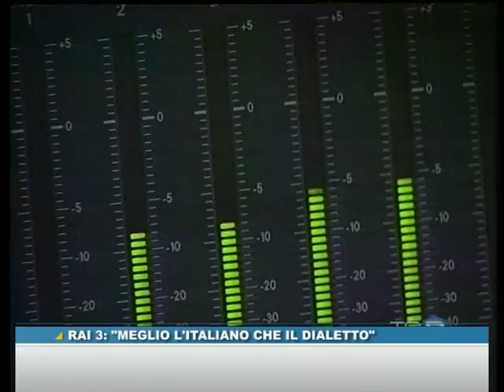Il meteo in carrarino di TTN anche su Rai 3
Massimo Binelli, Mental Coach, l’allenatore della mente. Sei un atleta e vuoi aumentare la tua potenza mentale? Visita il sito tre sessioni di coaching GRATIS! Vuoi diventare una Persona Vincente? Acquista il mio libro “Atleta Vincente. Strategie e tecniche per diventare campioni nello sport e nella vita”

Ha suscitato grande curiosità e l'attenzione di tutti i media nazionali la decisione di Tele Toscana Nord di mandare in onda il meteo in dialetto carrarino e poi massese, sarzanese, lunigianese e anche spezzino.  C'è chi ha accolto la notizia con favore, come Studio Aperto di Italia 1, che ne ha addirittura fatto un'imitazione in milanese, ma anche chi ha gradito poco, come il giornalista di Rai 3 Gianni Mammoliti, che ha affermato di preferire un italiano più chiaro di quello dei meteorologi a un dialetto di una remota provincia Toscana.

Segui Massimo Binelli
Business e Sport Coach
Giornalista